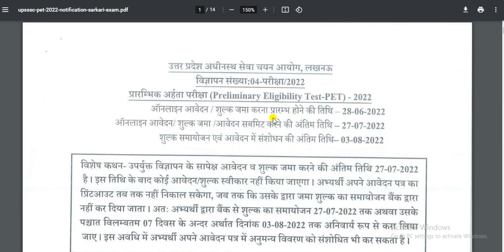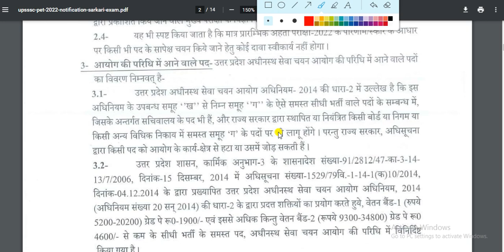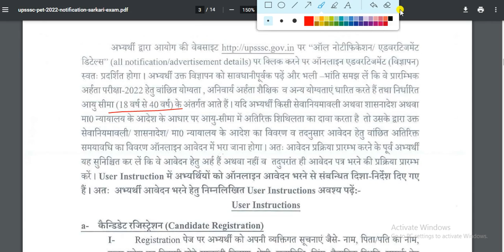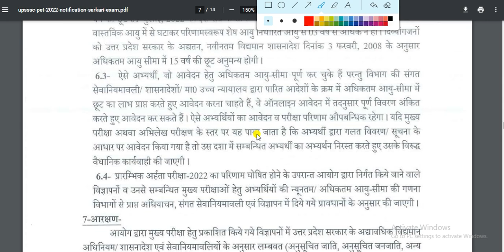UPSSSC PET Online Form 2022 ll Preliminary Examination Test (PET) 2022 ll Mr Sam Fact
Important Information : Uttar Pradesh Subordinate Service Selection Commission (UPSSSC) has invited online applications for the Preliminary Examination Test (PET) 2022 on the official website of the UPSSSC recently. Online registration process for UPSSSC PET 2022 has started from 28 June 2022. The last date to apply for the UPSSSC PET 2022 is 27 July 2022. Candidates must check the complete details for UPSSSC PET Online Form 2022 which has given below.

Through this recruitment exam, thousands of Group B, C & D level posts lying vacant in various departments of the Government of Uttar Pradesh will be filled. Firstly, there will be Preliminary Qualifying Test (PET) and after that the Commission will take the application by issuing advertisement regarding the recruitments. Then, Candidates will be called for Main Examination / Skill Test / Physical Efficiency Test in different recruitments on the basis of their PET score & the score of PET is valid for one year only and its conducted only once in a year.

If You Like My video  so please Like and subecribe my channel.

thanks
By sanjeet Raman